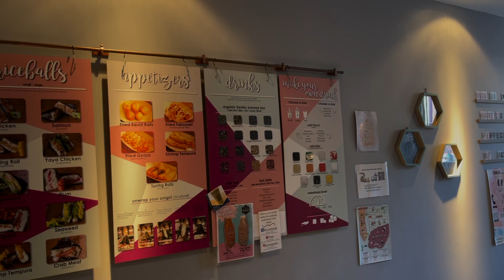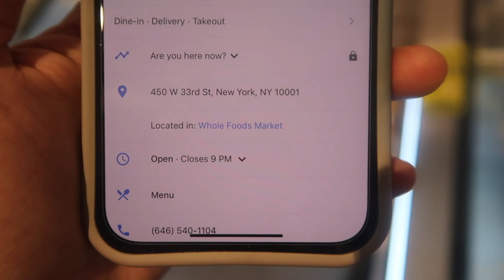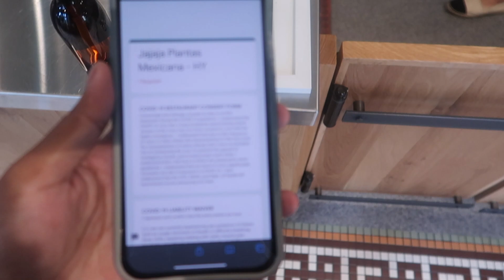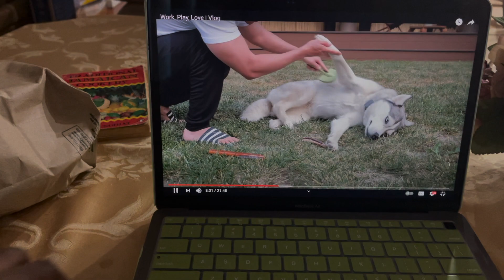NYC VLOG | Trinkets I got from Cabo , Vegan Quesadillas , Zara Bag Fail + where are we off to next ?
Hi I'm back lol . This video is a very haul , homey , happy vibe ..I missed NYC however I have a sneaky little trip up my sleeve so get ready for that in a vlog or so and enjoy this short one. Thank you for all your love and support for the Mexico series and to all the new subbies ...welcome , strap in , and get ready for the ride of your life LOL .